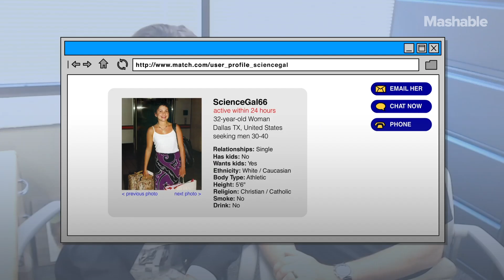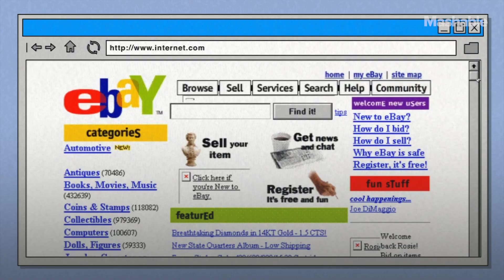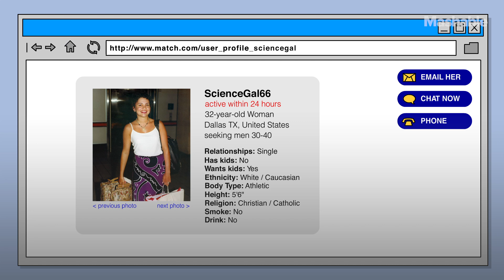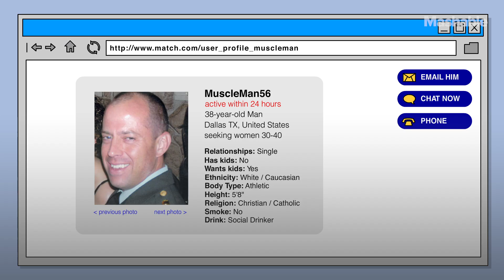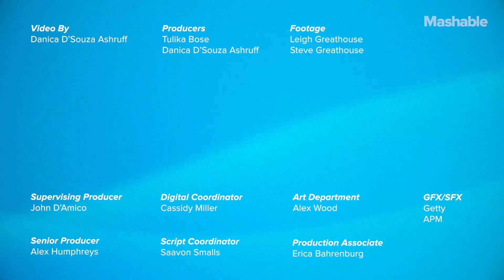Online Dating in the '90s: Leigh & Steve | Love App-tually (Pt 3)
Leigh & Steve Greathouse met online in 1999 and hit it off immediately. While they were together, Leigh got diagnosed with stage 4 uterine cancer, but Steve stuck by her side until she recovered completely, and is with her to this day.